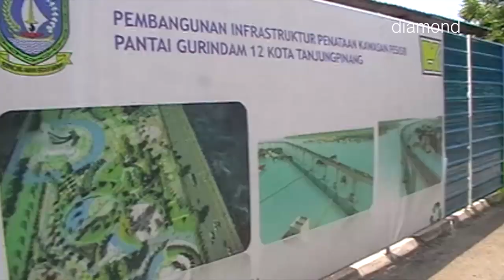MEGA PROYEK GURINDAM 12 JADI PRIORITAS PEMBANGUNAN DI KEPRI